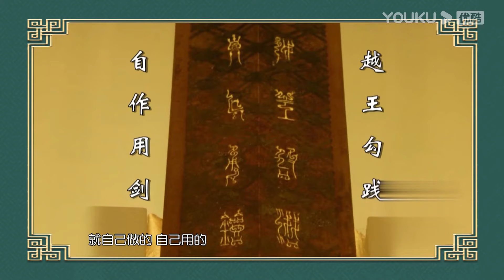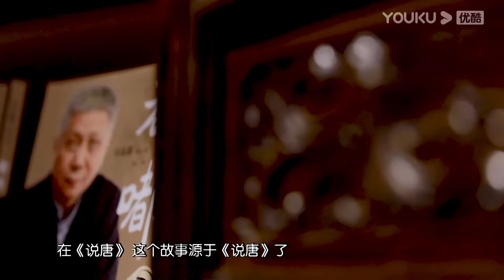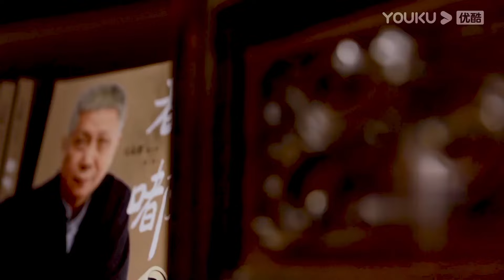三板斧是什麼？破兵器都是「四不像」？你收藏的兵器可能是假的？觀復嘟嘟